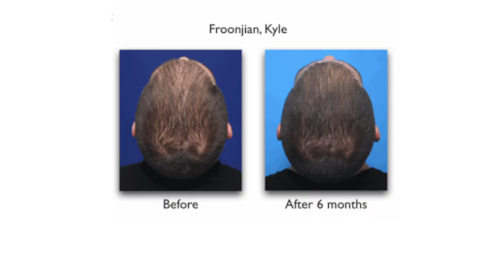My Hair-Transplant (My Hair-loss journey & struggles)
FREE Never before seen infield+breakdown video

DM me ANY question on Instagram @kyle_froonjian

Click the link below & fill out the form for an opportunity to work with me personally

50+ Hours of Content (Lectures & Infield) & LIVE Weekly Lectures